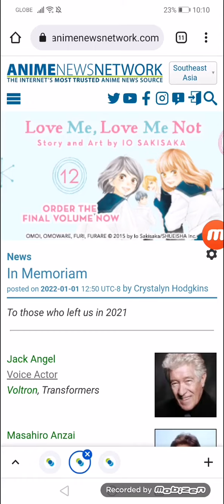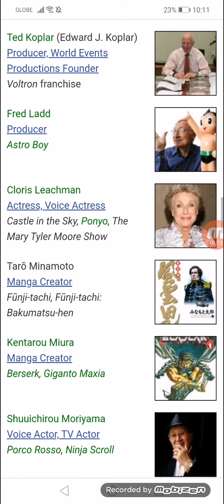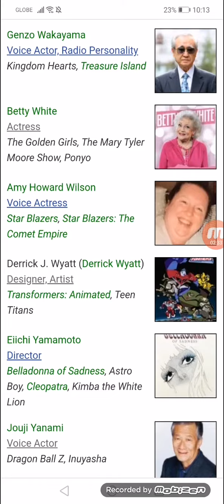In Memoriam (2021 Edition)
To those who left us in 2021